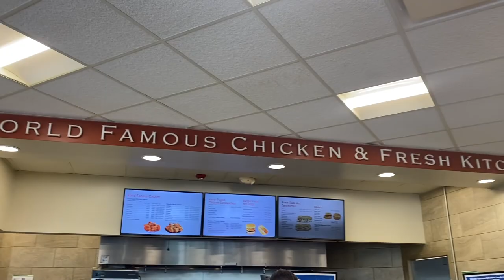Visiting the beautiful Virginia Beach in Virginia॥Virginia Beach 🏖️Day1॥Great place for Summertime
Bangla Vlog